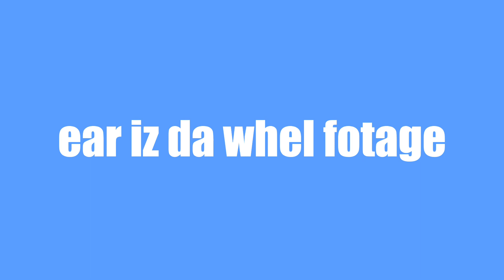top oan reasns y cracc bacc waz terminated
The real thing (not clickbait)

Useless stuff about me:

Editing software: CapCut (Mobile) / iMovie (computer)

Thumbnail: Picsart & Phonto (mobile) /
Pixlr X (computer)

Sub count: 25 (ps it’s not growing!)

Family Freindly Content
No Swearing!